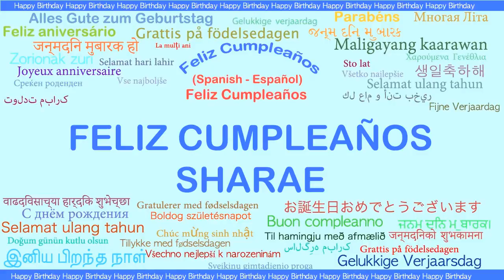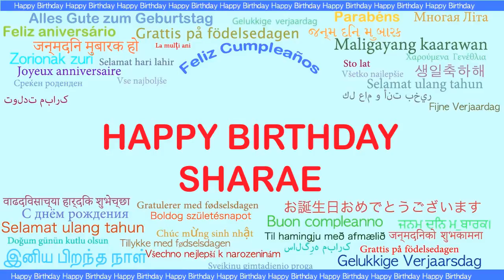Sharae Languages Idiomas - Happy Birthday